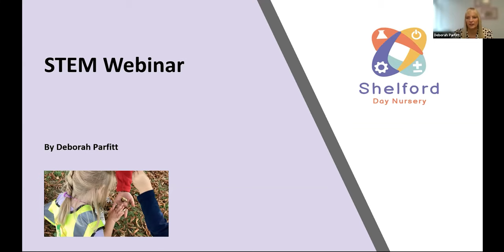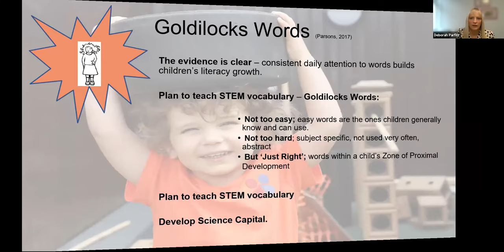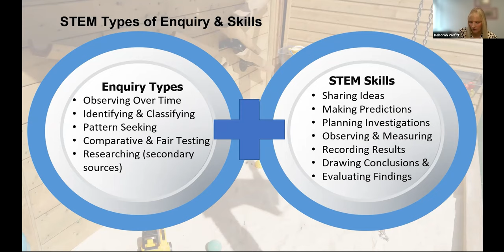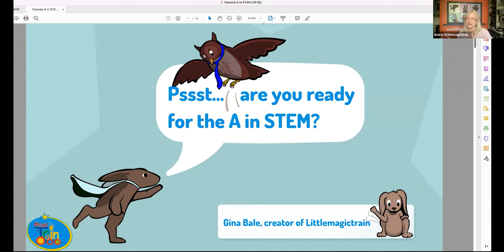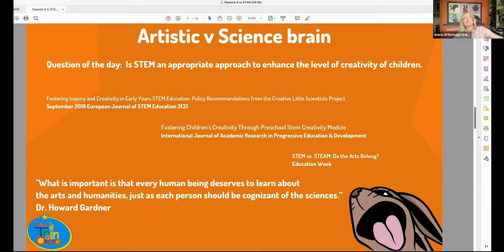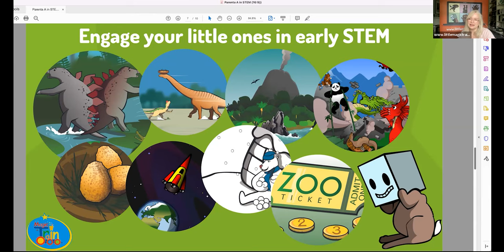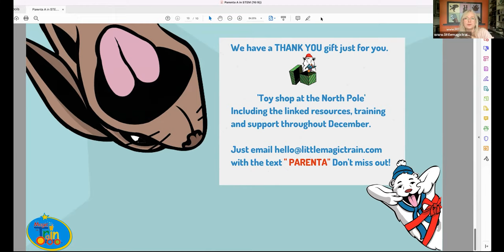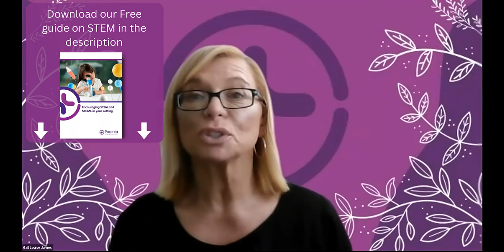The STEM approach in early childhood Webinar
STEM approach in early childhood – a free childcare webinar hosted by Deborah Parfitt and Gina Bale

In this free childcare webinar, we delve into this vital part of learning and demonstrate that with a little creativity and effort, we can help children to develop a lifelong love of STEM - and by adding the magical ingredients of ‘the arts’ to STEM, we can be even more innovative in our approach, allowing children to be a part of the creative process.

Key topics that were discussed:
• How the STEM approach fits in with the EYFS
• Gradual Development of Core Skills
• Child Initiated and Adult Led Learning
• It’s not all about “doing activities”!
• Artistic v Science brain
• Why we need to nurture imagination and curiosity for STEM
• Engaging your little ones in early science, technology, engineering and maths

STEM is an integrated learning approach focusing on science, technology, engineering and mathematics. However, some children find these subjects difficult and uninteresting, often because they lack the necessary foundation of basic knowledge and skills.
Stay in touch!
🕒 Timestamps
00:00 Sneak preview
01:16 Intro & Housekeeping Rules
02:00 Introducing our Guest Speakers
04:24 Guest Speaker Deborah Parfitt
06:08 What is STEM
14:45 STEM vocabulary
16:30 Examples of STEM questions
18:45 Developing a STEM culture
19:56 STEM types of enquiry and skills
23:56 Great places to start thinking STEM
31:15 Guest Speaker Gina Bale
32:54 Artistic v science brain
42:10 Nurture imagination and curiosity for STEM
44:46 Engage your little ones in early STEM
56:47 Q&A with Deborah Parfitt
1:04:00 Q&A with Gina Bale
1:10:37 Thank you!
Our monthly Parenta webinars are FREE to attend for all childcare professionals AND receive a professional CPD certificate if you attend.
About Parenta
Parenta is an early years solutions provider that started back in 1999. Over the last 20+ years, we’ve developed comprehensive solutions to dynamic problems commonly experienced in the early years sector.

‘Encouraging STEM and STEAM in your setting’